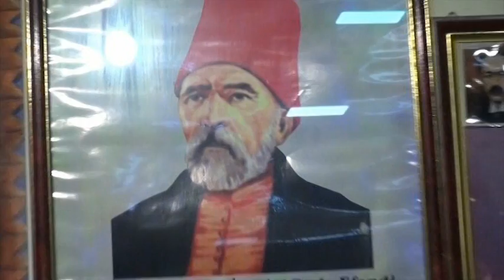Aluş Nuş Fadıl Şalyan ve Melami dervişlerinden ilahiler.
BALKAN TÜRK MUZİĞİ DERNEĞİ PRİZREN - KOSOVA